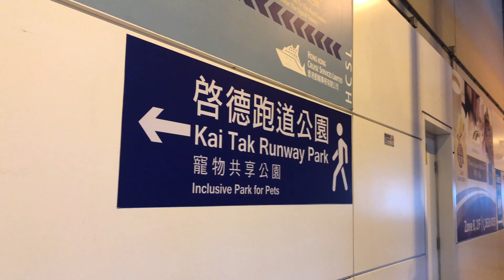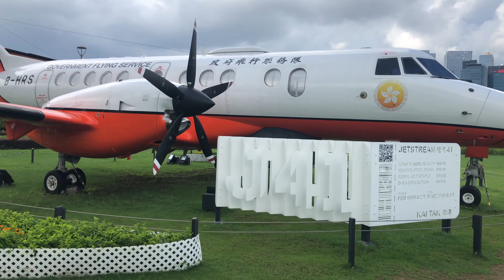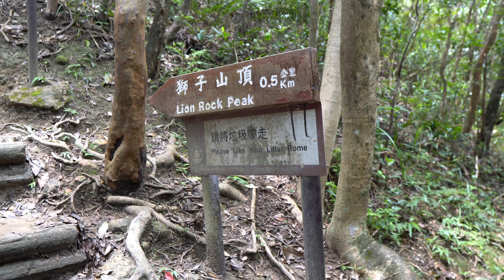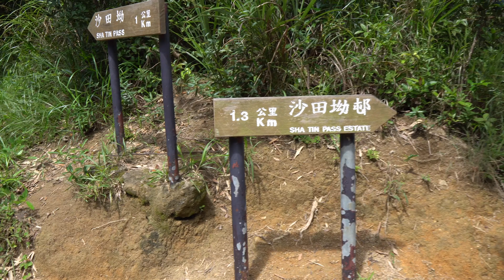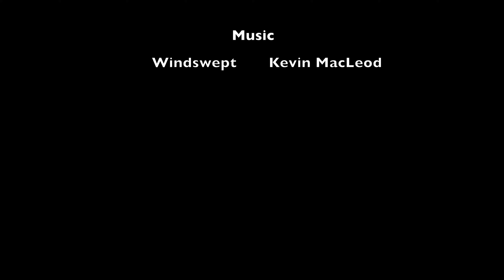SCALING LION'S ROCK | Episode 13 | June 30 & July 1, 2019 | Hong Kong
Episode 13 of my Summer 2019 Vlog Series. In this episode I go exploring at Kai Tak Runway Park/Cruise Terminal, and the next day Andrew and I celebrate Hong Kong SAR Establishment Day by hiking Lion's Rock and are treated to some amazing views of the city.

Equipment Used:
iPhone X

Software Used:
Final Cut Pro
Adobe Photoshop